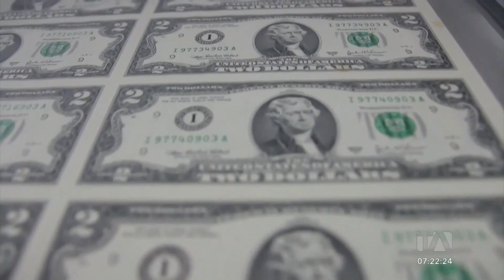Noticiero de Ecuador (Emisión Matinal 9/03/23)